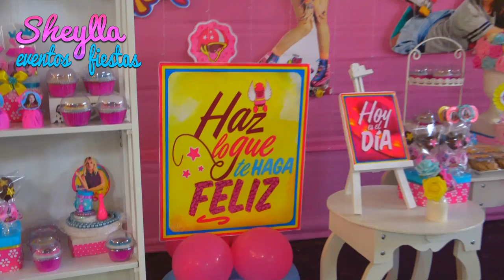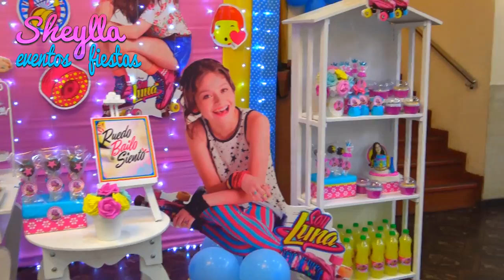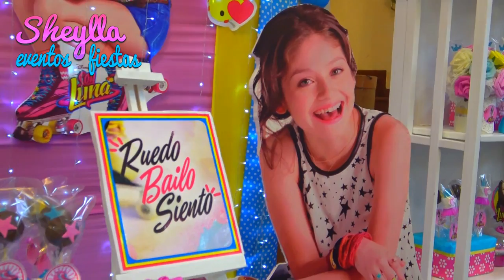Decoración de fiesta SOY LUNA vintage 🎿 decoración para cumpleaños de niñas, decoration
Fiesta soy Luna, descubre como hacemos esta hermosa decoración vintage de soy Luna para cumpleaños de niña, lista para que realices tu cumpleaños, con lindos centros de mesas decorativos, torta con patines y bocaditos personalizados, candy bar, decoration i am Luna, party ideas con Karol sevilla, diy, decoration i am moon.